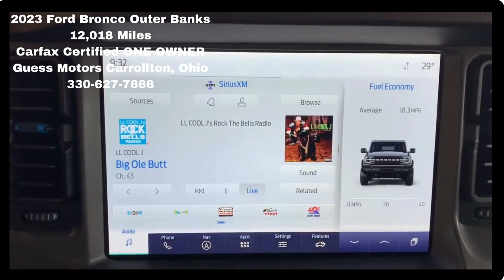2023 Ford Bronco Outer Banks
U24755